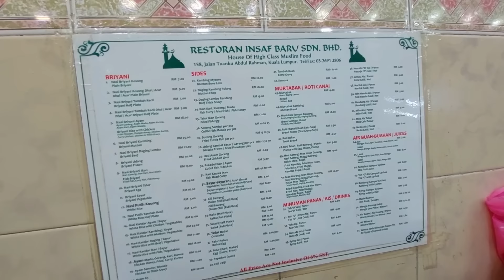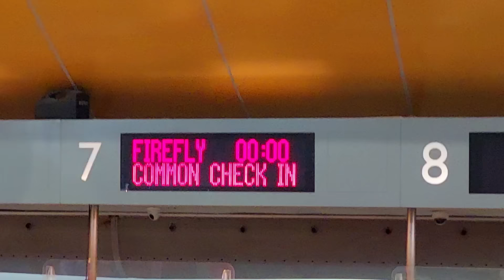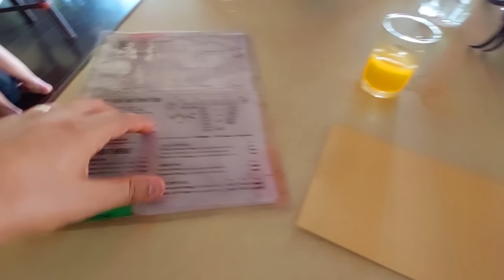البحر لي مكوصلش ليه الطوبيس🤣